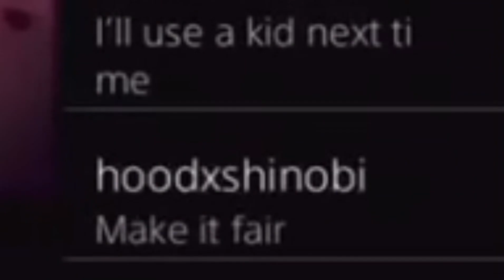Hip-Hop Steady Playing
Shoutout to these group of people🙏🏿🙏🏿